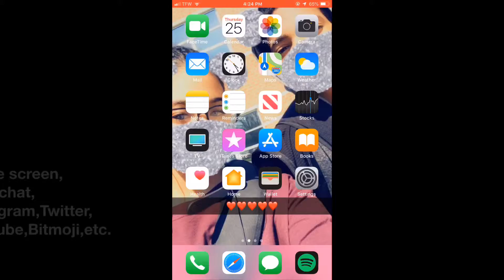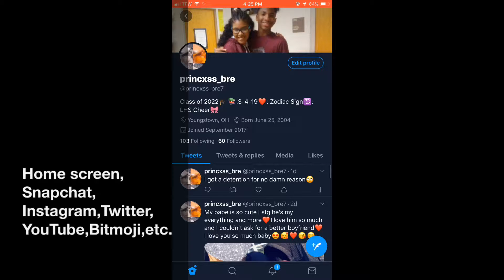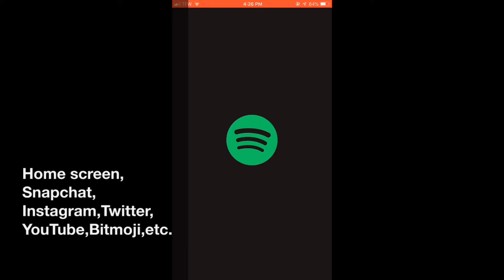What’s on my iPhone/what’s on my phone tour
This video is based off of Emma Chamberlain’s video “What’s on my iPhone” and I decided to make one out of boredom😂

Did someone say merch in progress?😉🤫